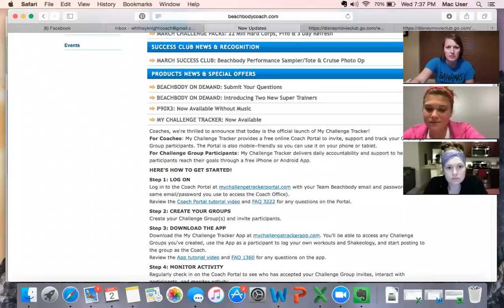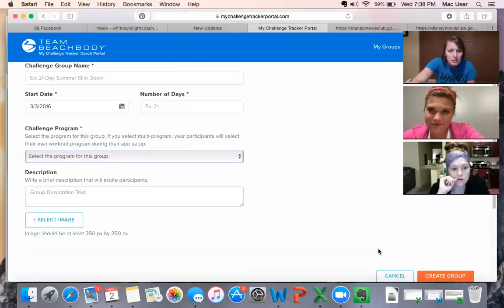Team Call 3.2